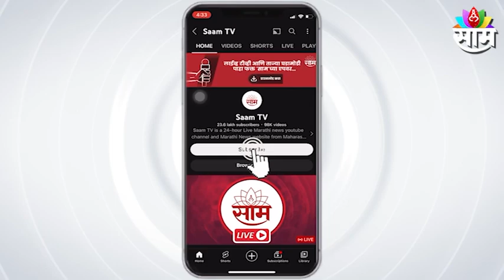Breaking News : कार्ला गडावर होणार रोपवे; लोणावळ्याच्या कार्ला गडावर रोपवे, पाहा सविस्तर बातमी